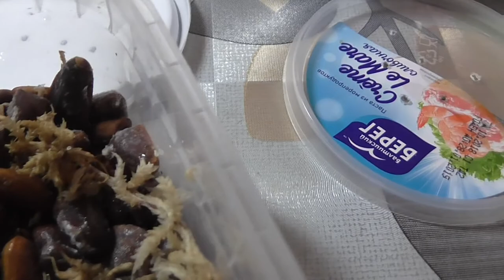Кедр 👉Сосна кедровая🌲 Как вырастить Кедр🌲 Полный цикл от А до Я🌲 Стратификация, посадка и уход.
●▬▬▬▬▬▬▬▬▬▬▬▬▬▬▬▬▬▬▬ஜ۩۞۩ஜ▬▬▬▬▬▬▬▬▬▬▬▬▬▬▬▬▬▬●
Доброго времени суток!!! Меня зовут Сергей, у меня рак - диагноз Хондросаркoма.
В 2017 году мне уже проведена операция. В этом ролике я покажу полный цикл про
выращивание кедровой сосны. Сосны кедровые я выращиваю с 2014 года и имею не
плохой опыт выращивания, им я и поделюсь с Вами в данном ролике... 👈
 оставляю номер моей карты Мир➡️ 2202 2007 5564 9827 ⬅️ Сергей Юрьевич М
🌲🌲🌲🌲🌲 С пометкой КЕДР
Ссылки на предыдущие ролики. ⬋⬋⬋⬋⬋⬋⬋⬋⬋⬋⬋⬋